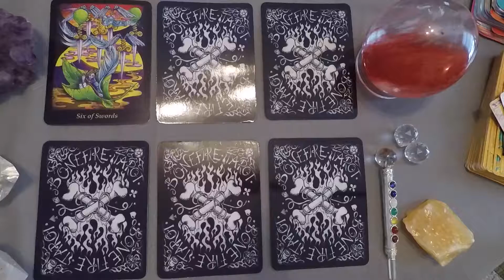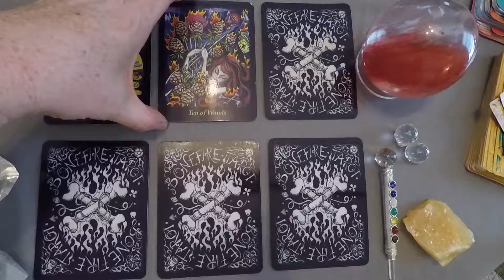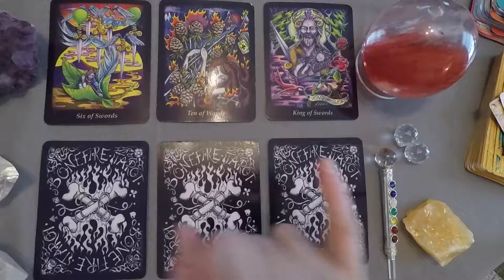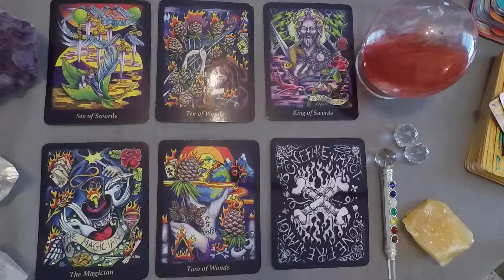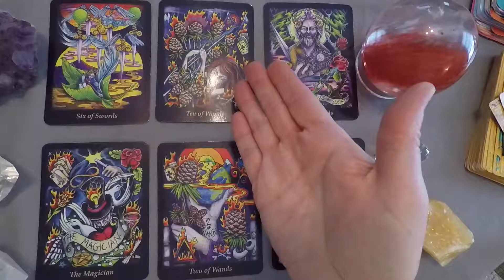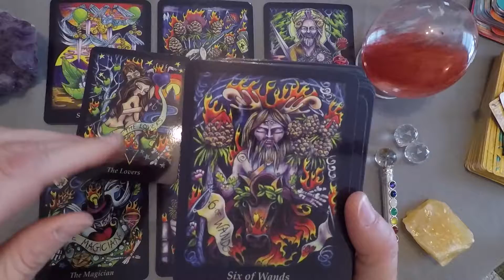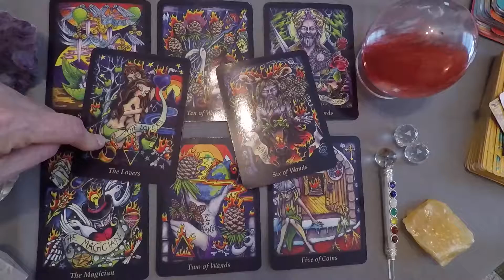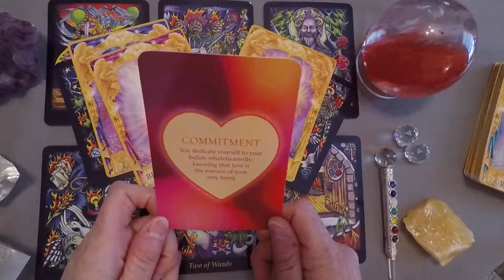Daily Reading - June 29, 2018 - Make Space for Love!!!